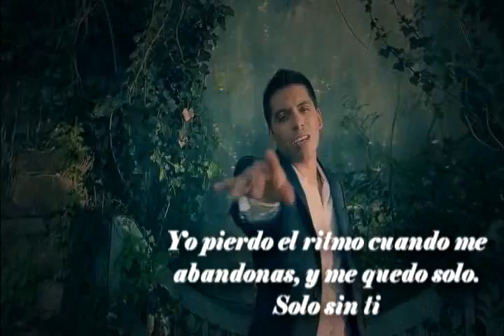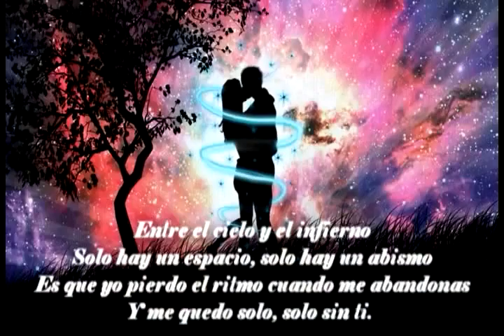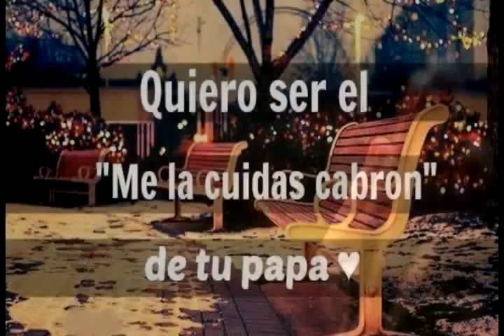Mi Bello Angel [Para Giss]